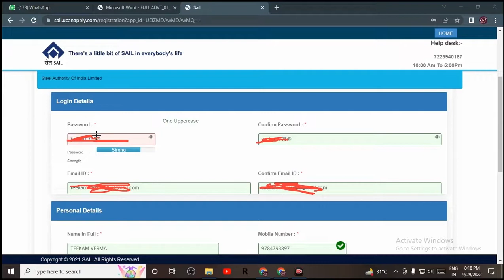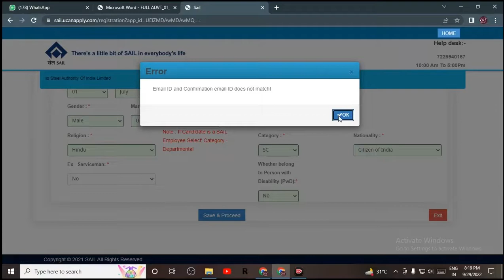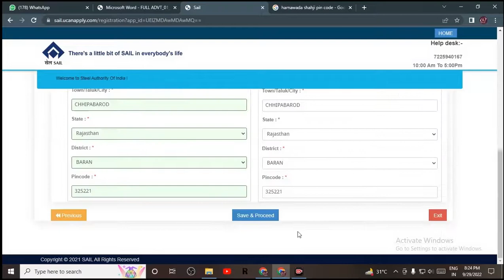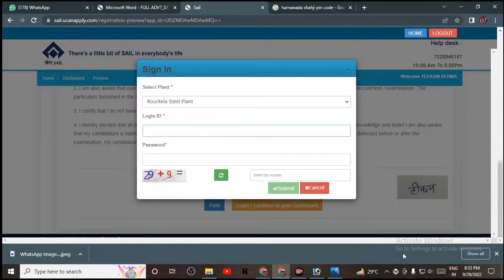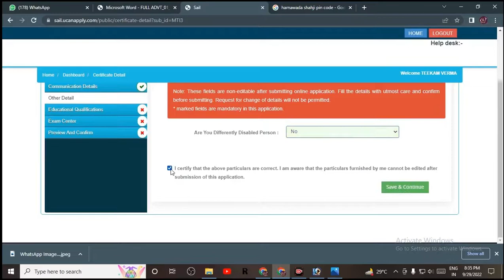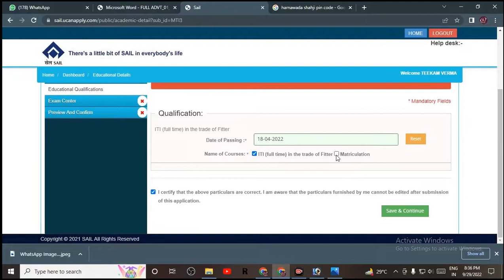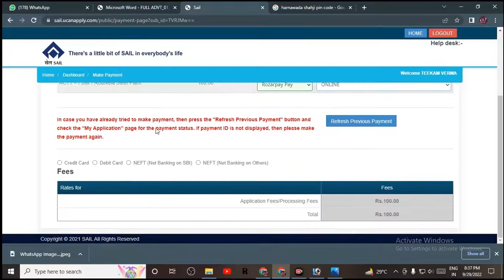sail rourkela form fill up 2022 | sail rourkela recruitment 2022 form fill up